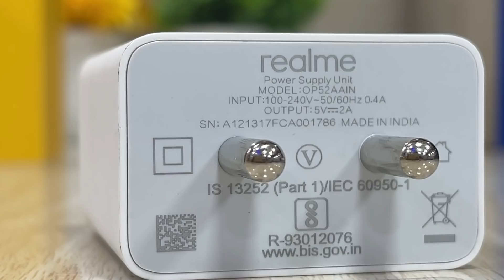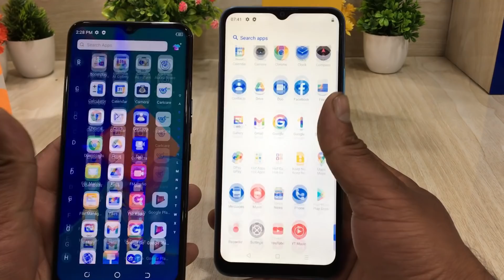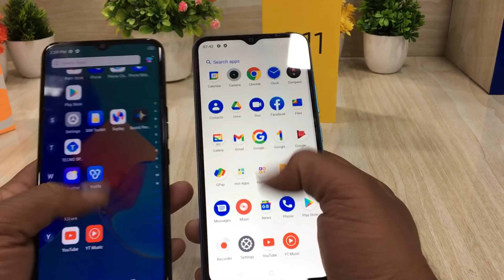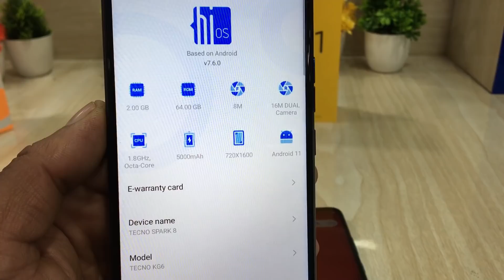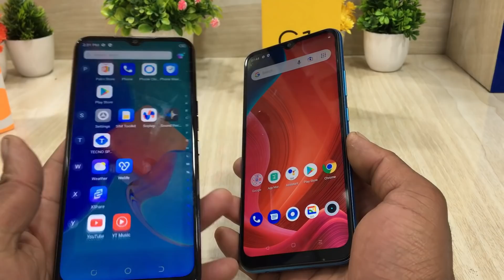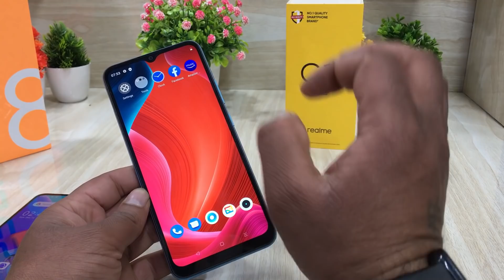tecno spark 8 vs realme c11 2021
Dosto aaj me laya hu under 8000 rupees me milne wale smartphones
dono smartphones ki unboxiong & comparison ek sath kiya h or test kiya h camera ka or najar dali h basic features , look , design  par